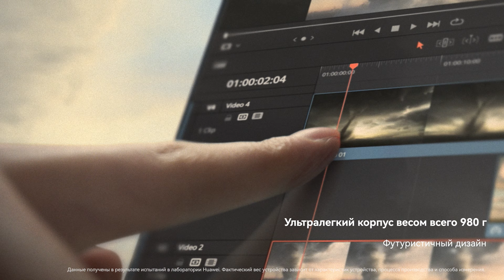MateBook X Pro with INTEL